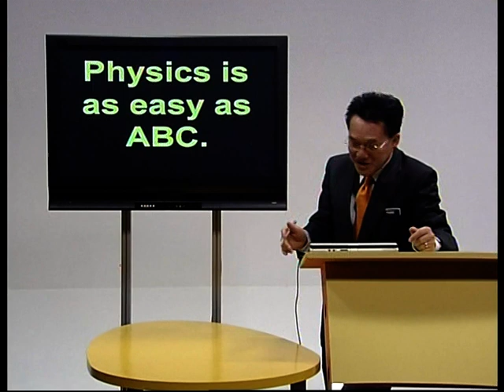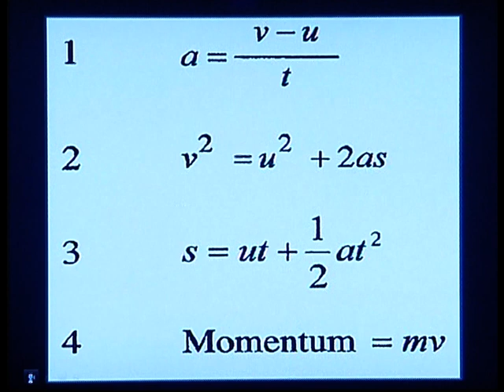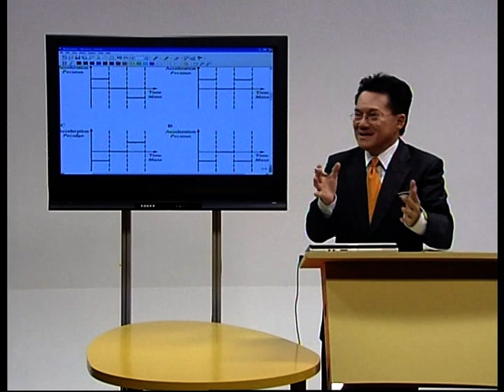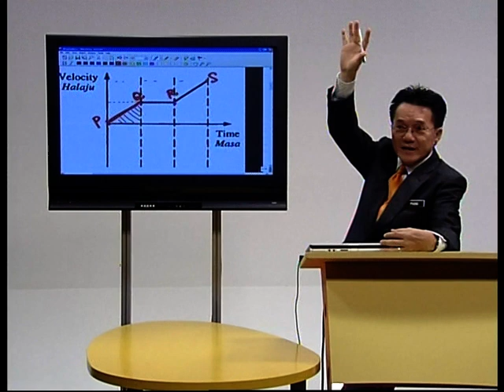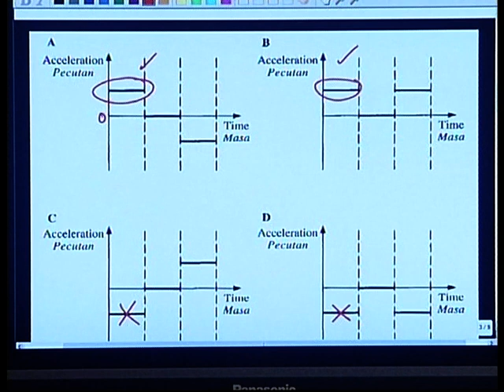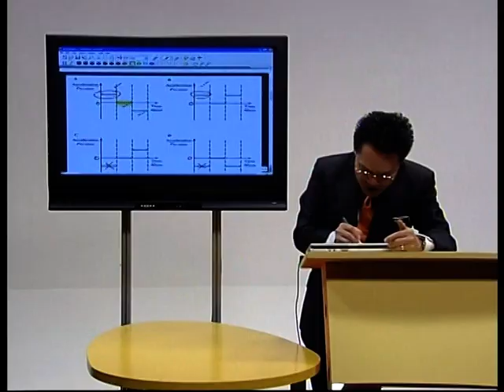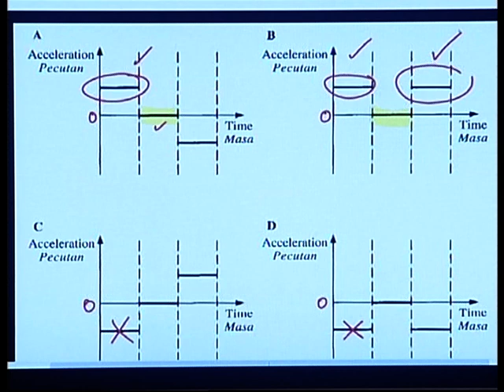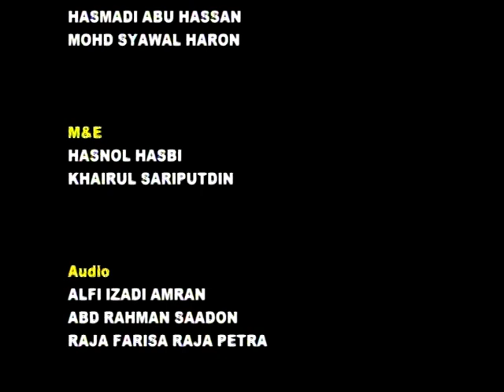EduwebTV : Fizik Form 4 - Linear Motion